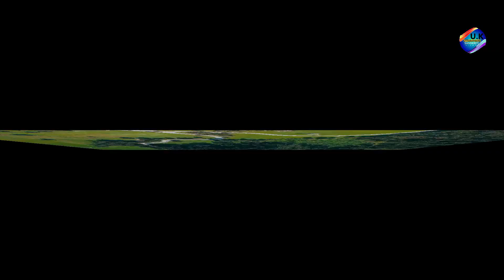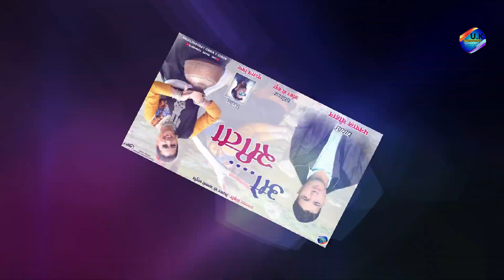new garhwali song popular 2019 | garhwali dj blast | present by uttrakhand sanskriti films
garhwali: latest new garhwali dj (pahari) madhup song 2019 : dhanpal chouhan
Singer - dhan pal chouhan
Video Editing - yash gusain
Music Label : U.K Films
producr : sushant bisht, yash gusain
managment : rajveer, chandan, girish bhatt
marketing : kuldeep, ansh rawat